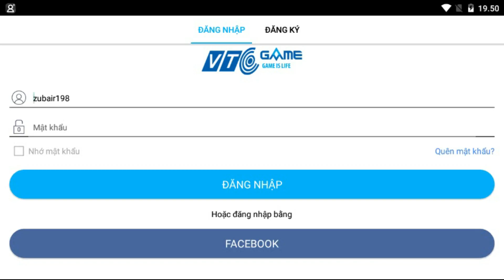HOW TO GET COSTUME IN ( Au 2 - Chuẩn Audition )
Hallo guys. ini dia salah satu trik untuk mendapatkan kostum/costume di Au 2 - Chuẩn Audition kalian tinggal memperhatikan cara nya guys..

Hello guys. This is one of the tricks to get a costume / costume in Au 2 - Chuẩn Audition, you just have to pay attention to the method, guys ..

See U Next Video And Happy Watcing guys